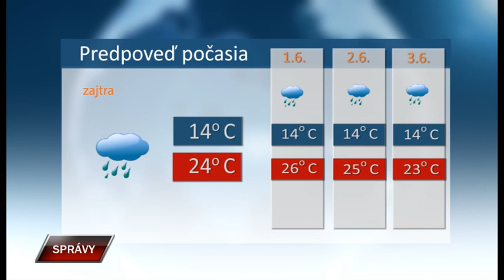Spravy 30 5 2023